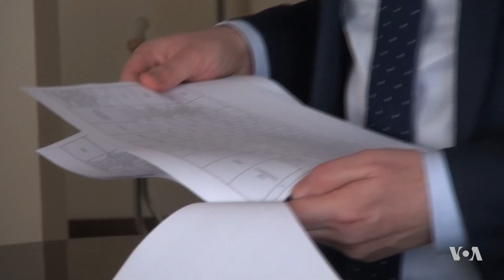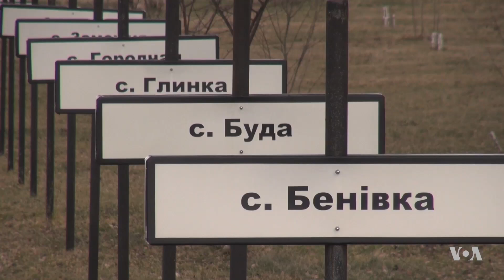Solar Power Farm Sprouts at Chernobyl Nuclear Site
Thirty years ago this week, the world eyes focused on the Ukrainian city of Chernobyl, where the world's worst nuclear accident was contaminating swaths of what was then the Soviet Union. Now, that nuclear wasteland is being transformed into a solar farm that could generate as much energy as two units of the doomed nuclear plant. VOA's Oksana Ligostova reports from Kyiv, narrated by Steve Redisch.